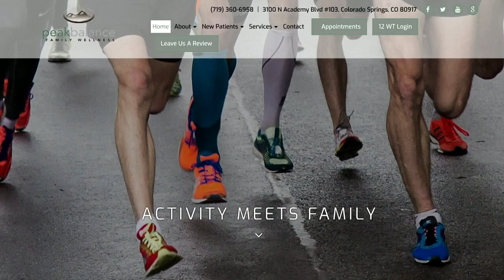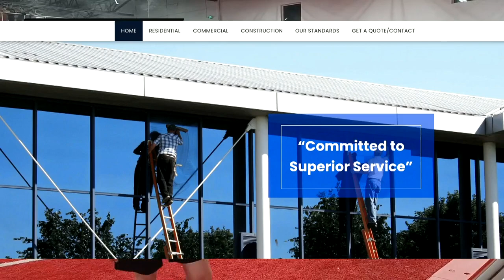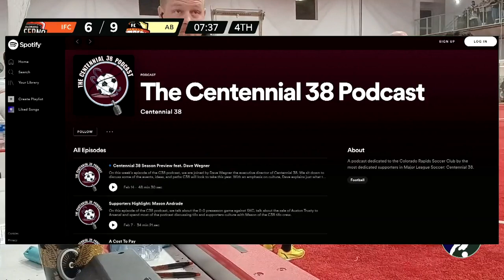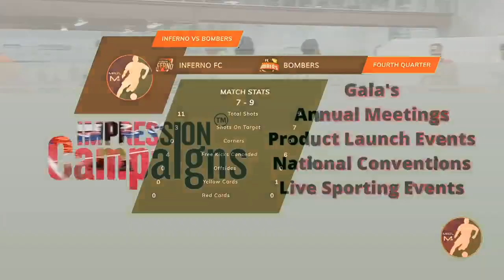MASL2 Game - Colorado Inferno Vs. Amarillo Bombers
The Inferno is on a roll and at home playing taking on the mid-table team from Northern Texas, The Amarillo Bombers.
This broadcast is produced by Upper90 Inside the SoccerHaus.
Your announcers are Richard Weston and Jared Geisler. Producers: Anthony Prichard, Michael Hering, Vinson Powel, and Sam Weston.
Dj is Leonard McCurdy.  We do not own Copywrite to music being played in our event center.
The national anthem is being performed by Tiana Camacho

Colorado Inferno FC (Colorado's MASL team) Major Arena Soccer League

See more high flying, fast action, soccer at our 6 upcoming home games.

SoccerHaus
4845 List Dr, Colorado Springs, CO 80919